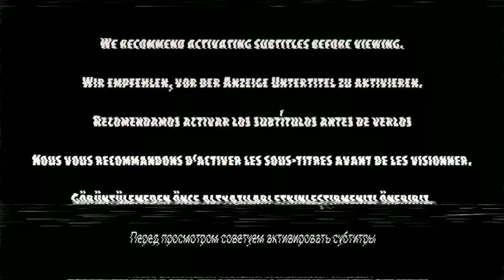Подарки для наших подписчиков: 69 магнитов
Привет, дорогой зритель 🖖 Очень приятно что ты заглянул в комментарии под это видео.
Позволь мне рассказать о нас в двух словах: мы ребята из Украины, которые летом 2018 года абсолютно без денег и знаний иностранных языков выехали в кругосветное путешествие автостопом.
По пути мы стараемся снимать интересные видосики о разных странах и забавных ситуациях, которые происходят с нами в них.
Больше о нас вы можете узнать на нашем сайте где с легкостью найдёте ссылки на все наши ресурсы (Telegram, Instagram и Facebook), а так же карту нашего путешествия.

А теперь немного о том, что происходит в этом видео:
Я рассказываю о том, что успело с нами произойти в течении последних 9-ти месяцев.
В двух словах задеваю вопрос сложностей и финансовой поддержки.
1$ — фотооткрытка с вашим текстом
5$ — магнит на холодильник
20$ — что-то особенное :))

Всё это с каждой страны, в которую я непосредственно въезжаю.

📌 И ещё
Тем, что ты досмотрел это видео до конца ты помогаешь нам стать независимыми с финансовой стороны. Хоть мы ещё  и не получаем дохода с нашего YouTube канала, но твой лайк и комментарий делает нас на шаг ближе к партнёрской программе и мотивирует делать наш контент ещё качественнее.
Если на твой взгляд и этого не достаточно и ты хочешь сделать что нибудь ещё, то по адресу можно поддержать нас финансово, а пожелать успехов и дать годный совет — прям в комментариях.